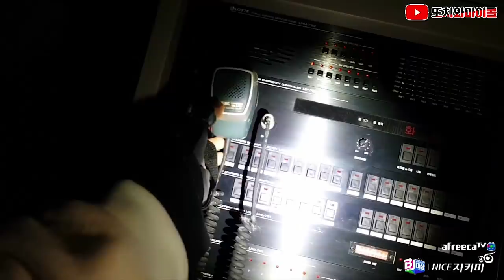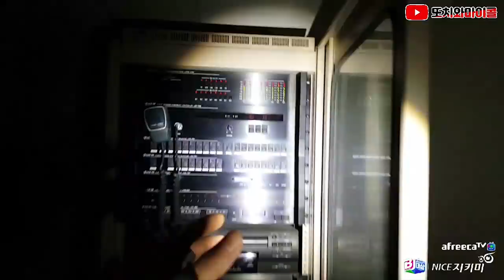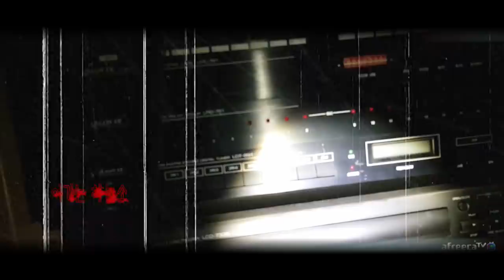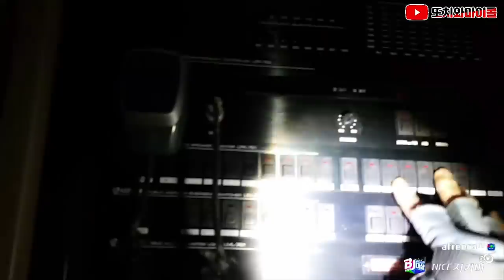[ENG SUB] 폐호텔에서 재연한 알또인트 과거로 연결하시겠습니까 Will you connect to the past R-ddoint in the closed hotel?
▼▼▼▼Copy & Paste▼▼▼▼

Artist : ErikMMusic
Title : The Dusty Attic

▲▲▲▲Copy & Paste▲▲▲▲